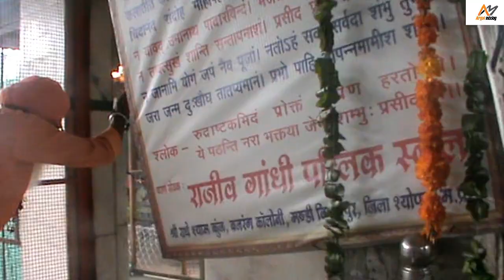ram aarti hone lagi hai ||| Arti Ram chandra ji ki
DIRECTORE & VIDEO EDITOR -SURENDRA SINGH ARGAL
Singer -  Bulawa Sagita
Album -  Maiya Ka Bulawa
Ram Aarti Hon Lagi hai Jagmag Jagmag Jyot Jyot Jali hai